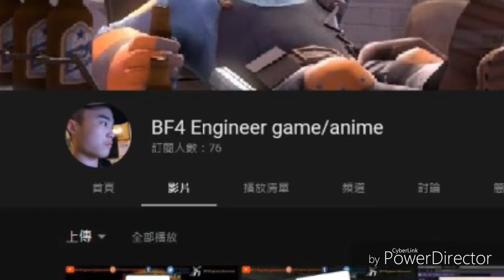Thanks for subscribers 75+